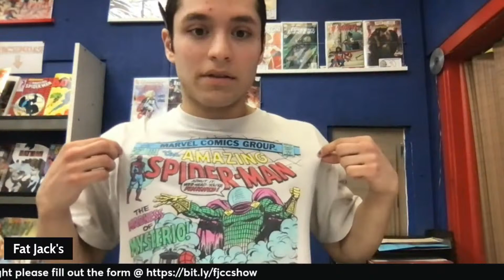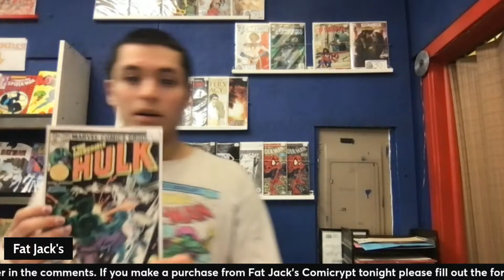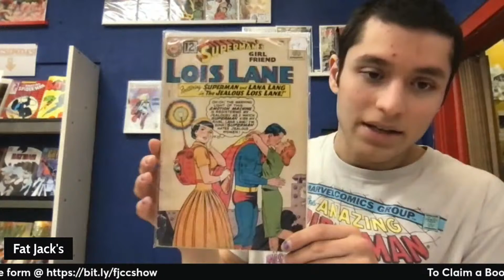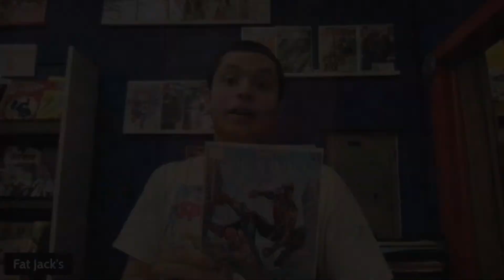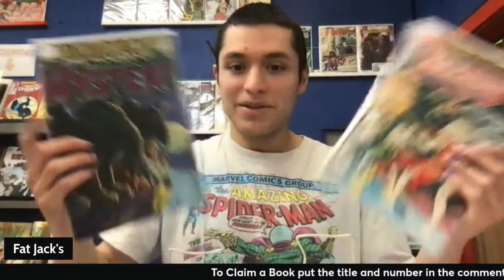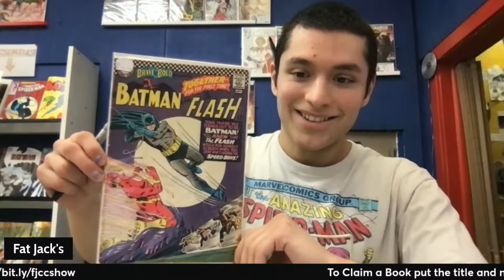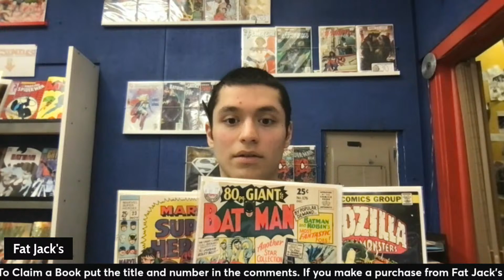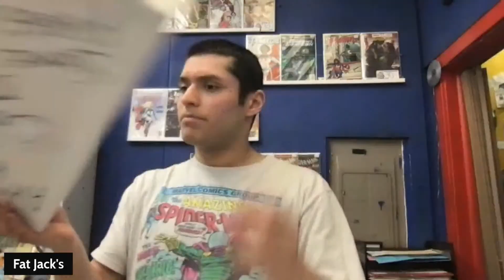Hot Comics At Great Prices on Fat Jack's Comicrypt!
It’s Sunday and that means it’s time to hang with the crew at Fat Jack’s Comicrypt! There’s comics for sale and good conversation with your long-distance buds in Philly. On The Experience, Comic Culture and Sales.